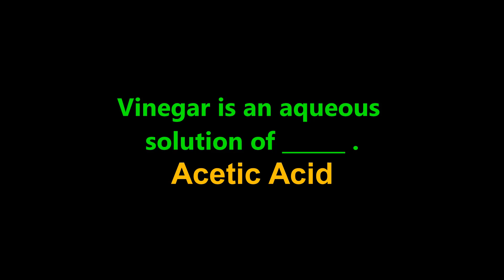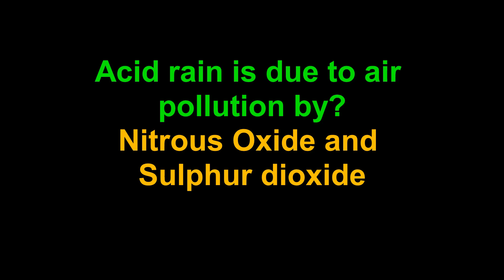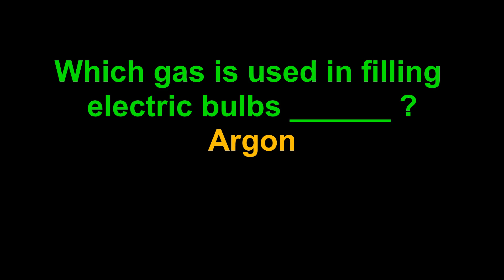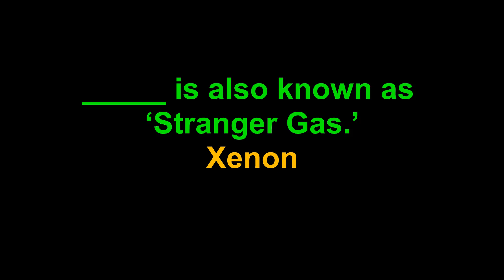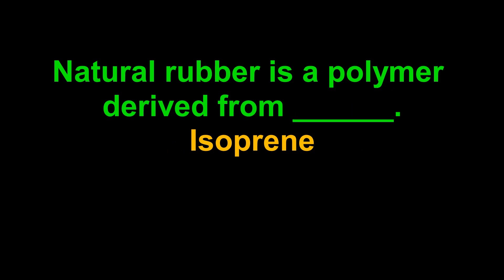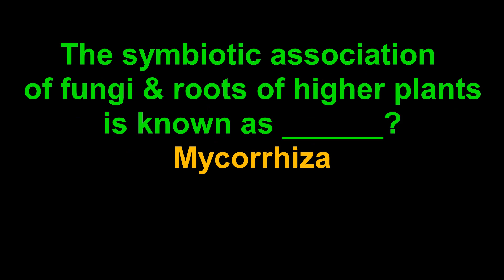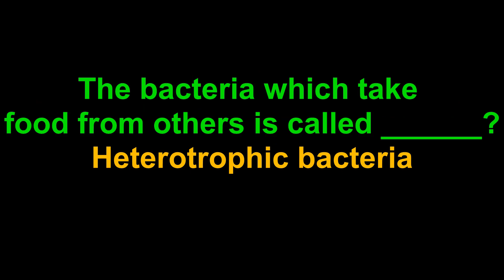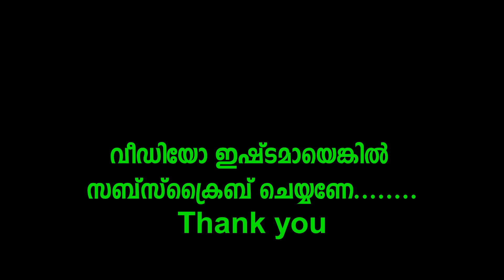General science related questions and answers, Part - 2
Video prepared for those studying for competitive exams